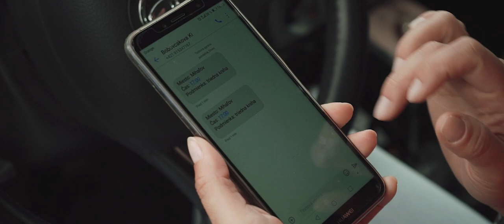Spojená škola Štefániková 64, Bardejov - 4.A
video by prostudioX
Martin Markuš - 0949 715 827